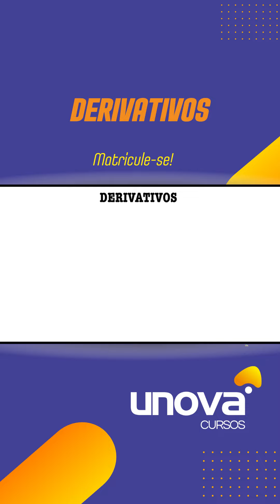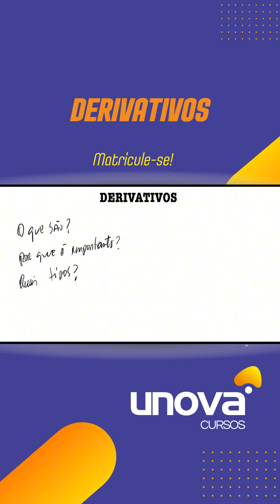Curso de Derivativos Gratuito e Online da Unova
Quer entender o mercado de derivativos e melhorar sua gestão de riscos? No Curso de Derivativos da Unova Cursos, você aprenderá sobre futuros, opções, precificação e muito mais. Um curso completo e gratuito, perfeito para quem quer avançar no mundo financeiro!